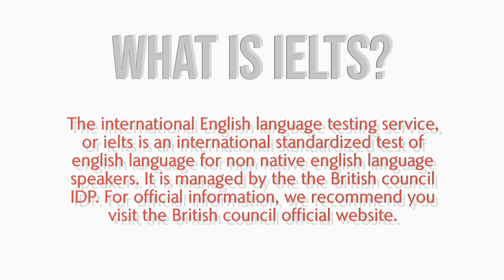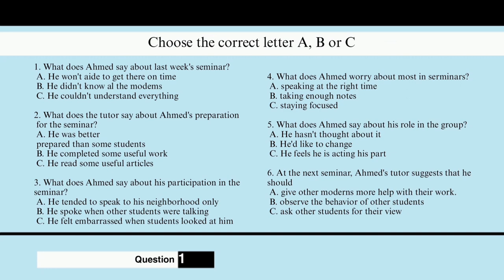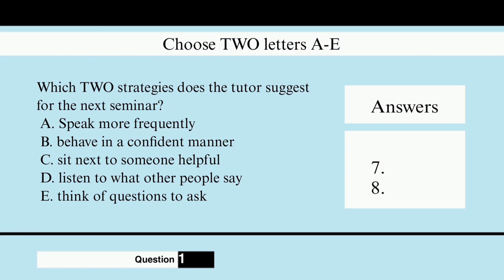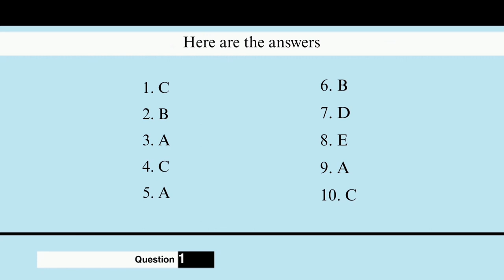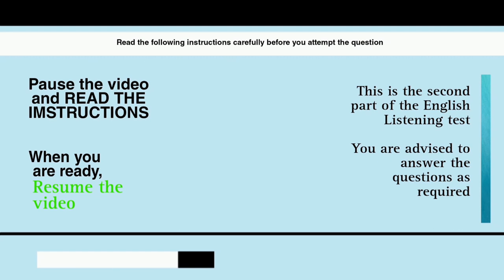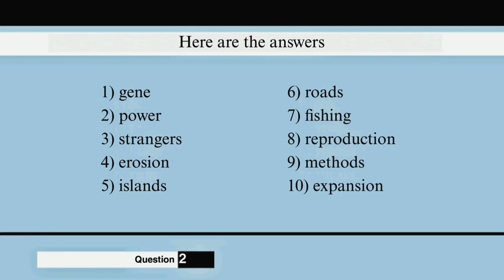IELTS LISTENING PRACTICE TEST 2023 WITH ANSWERS | 21.11.2023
This Virtual Speaking Test video is a must-watch for  techniques will help you understand what it takes to achieve a top score in IELTS Speaking. You will be given time to read through the questions before you listen.  You will hear each recording of the Listening test only once.

Whether you're a student preparing for IELTS or looking to relocate to an English Speaking country, these videos will help you enhance your speaking proficiency. Get ready to begin a typical test experience within a strict timeline to give you insight and inspiration for the real IELTS experience.

Don't miss the chance to learn  impressive IELTS Speaking skills on upcoming videos.

Take this 2 hour free course before going for IELTS.

Do you want to find a job abroad but don't know where yo begin? The free course will help you

The international English Language testing service or IELTS is an international standardized test of English Language for non native English language speakers. It is managed by the British Council IDP. IELTS, the International English Language Testing System, is designed to assess the language ability of people who want to study or work where English is the language of communication.

This channel will equip you with FREE resources to expect for the IELTS speaking and writing tests. You will also learn how to prepare effectively for the Speaking Test and improve your performance.)

ielts listening,
ielts exam practice,
listening new,
practice test,
ielts listening,
ielts exam practice,
listening new,
ielts 2023,
ielts listening,
listening practice,
ielts listening,
ielts exam,
listening new,
ielts preparation,
the ielts listening test 2023,
practice listening,